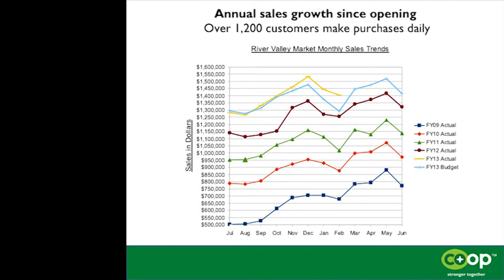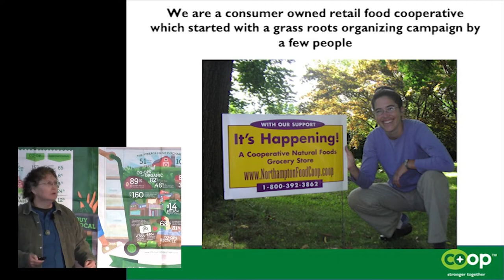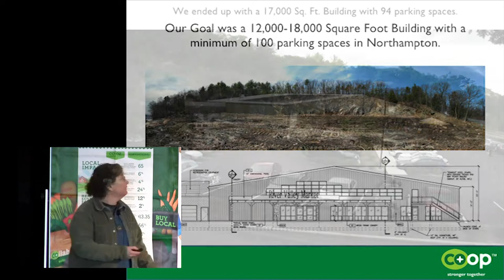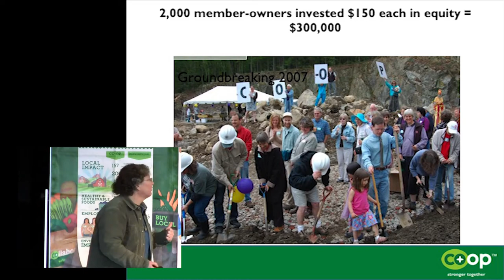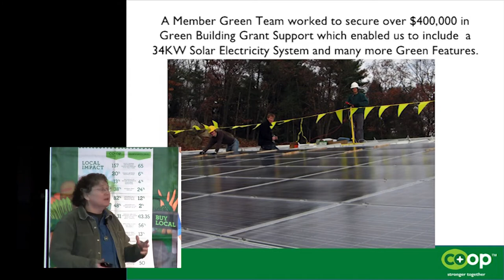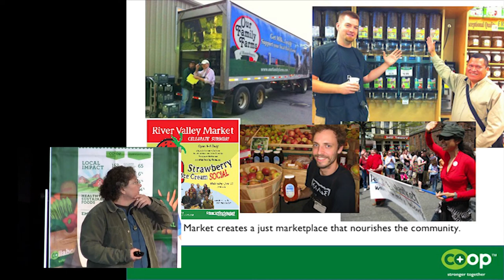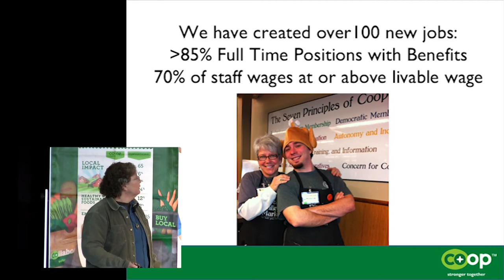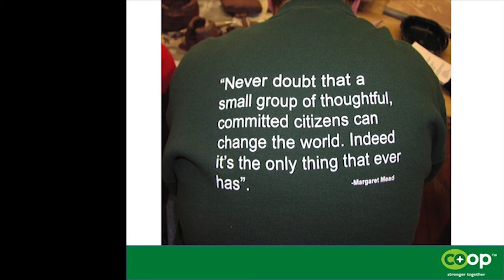Rochelle Prunty: A Story of Community + Success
Rochelle Prunty, General Manager
River Valley Market, Northampton, MA